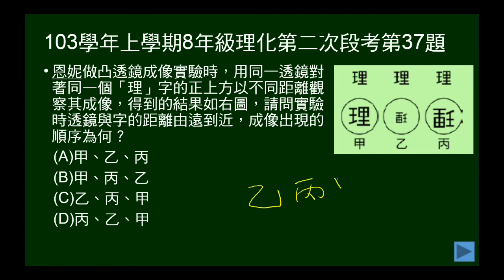103學年上8年級理化二段第37題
103學年上學期八年級理化第二次段考第37題。三個凸透鏡成像，問凸透鏡由遠而近的成像排列次序。